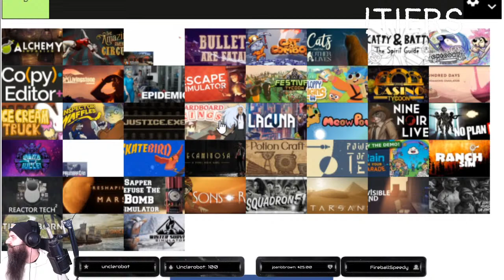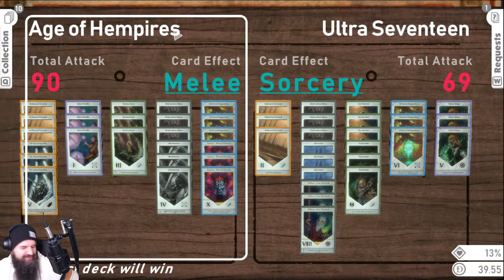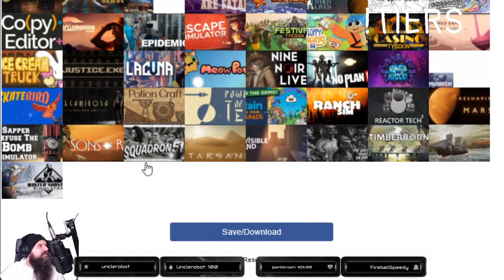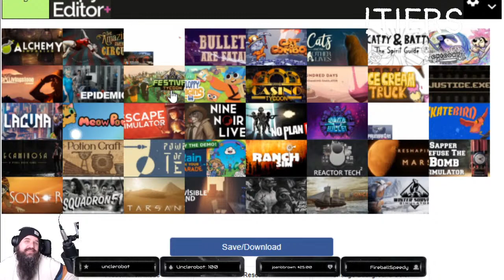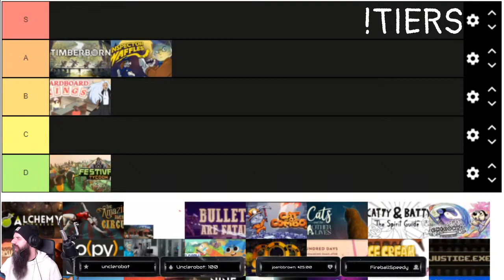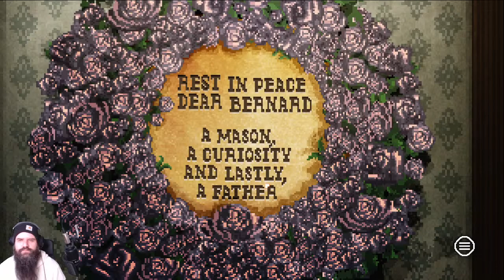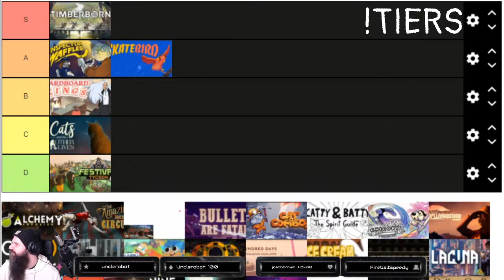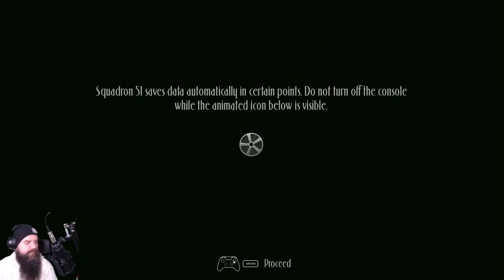It's the Not Best Seller Demo Disc! We're playing the games from the Steam Game Festival!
notbestseller just went live!